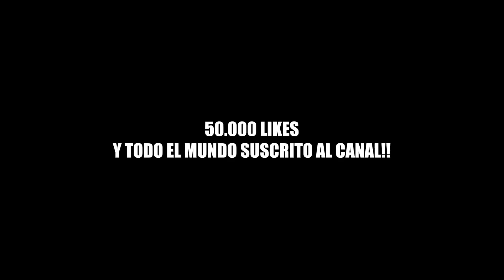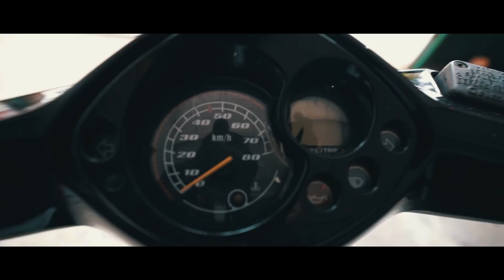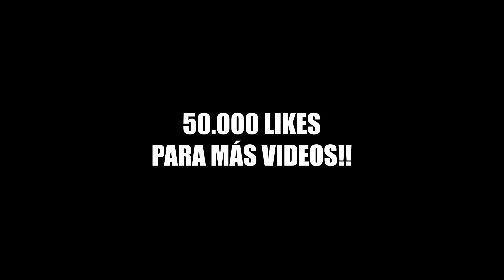ME REGALAN LA MOTO DE MI INFANCIA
Hoy os traigo ME REGALAN por SORPRESA la MOTO de mis SUEÑOS!! **La MOTO de mi INFANCIA**
►SIGUEME!